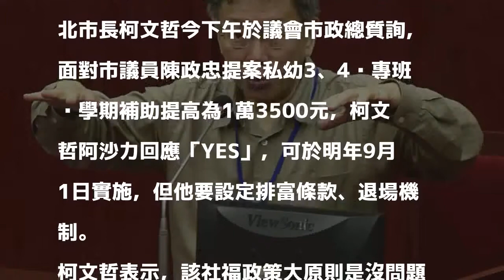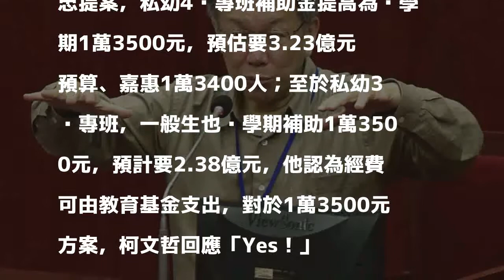柯P送大禮！北市私幼3、4歲補助加碼每學期1萬3500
〔記者郭安家／台北報導〕為了弭平北市公私立幼兒園學費差異，北市府預計編列1.49億元預算，補助就讀私立幼兒園4歲專班孩子每學期5000元補助。台北市長柯文哲今下午於議會市政總質詢，面對市議員陳政忠提案私幼3、4歲專班每學期補助提高為1萬3500元，柯文哲阿沙力回應「YES」，可於明年9月1日實施，但他要設定排富條款、退場機制。